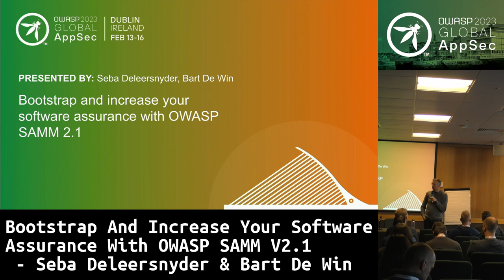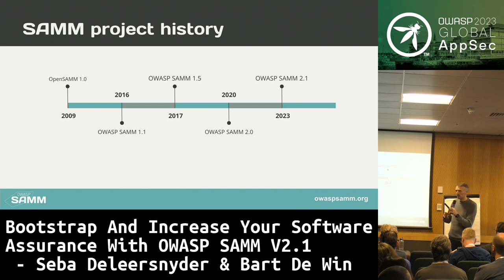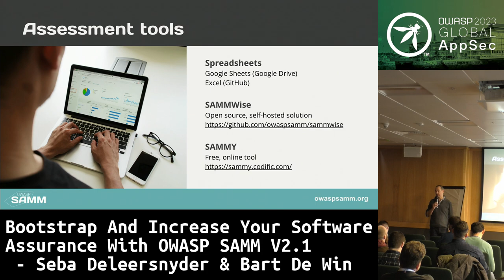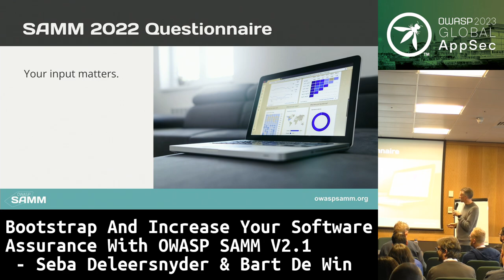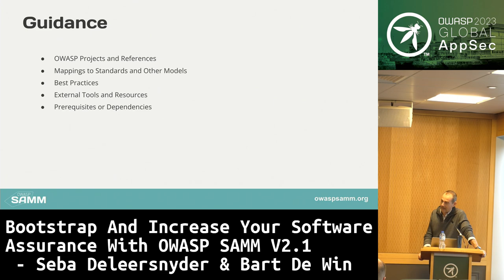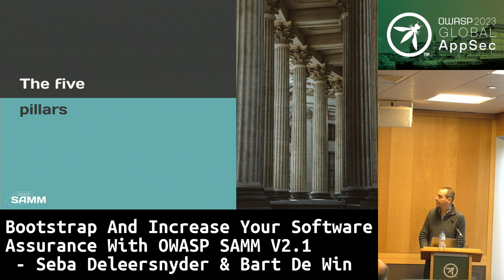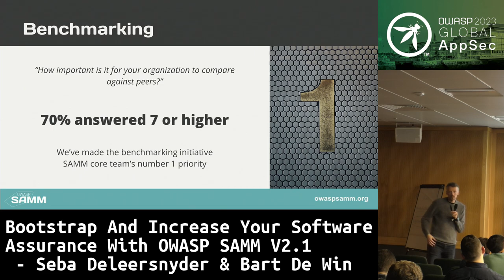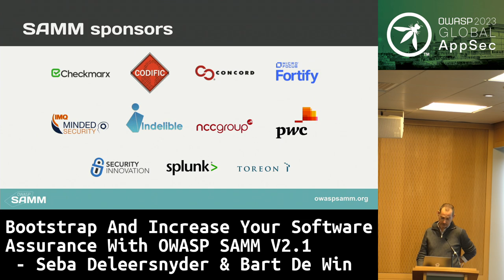Global AppSec Dublin: Inc. Your sw Assurance /w OWASP SAMM V2.1 - Seba Deleersnyder & Bart De Win